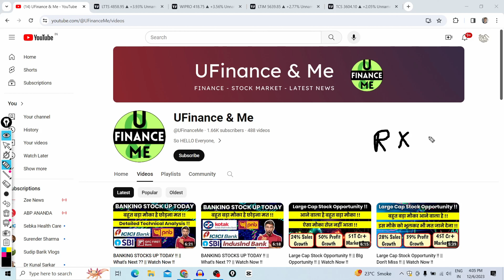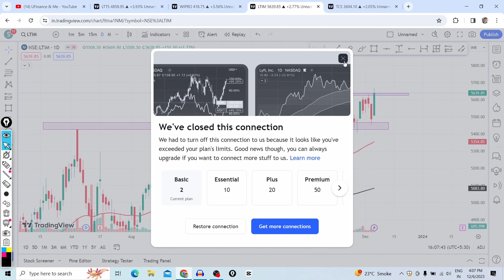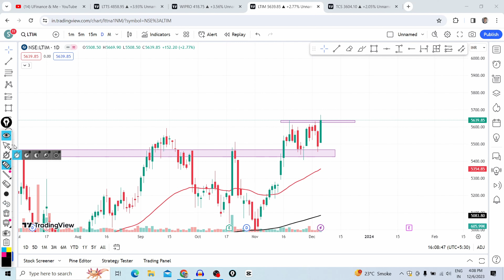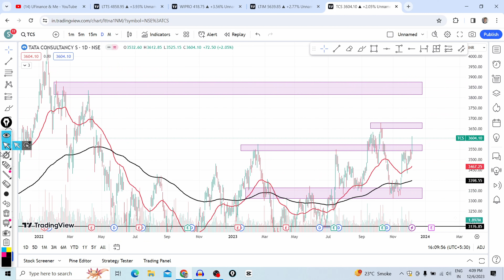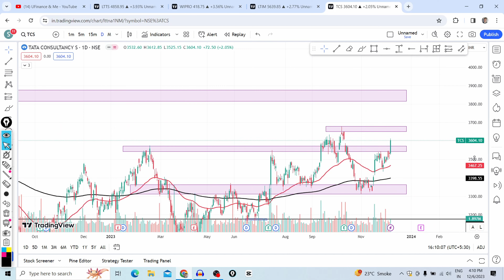IT STOCKS MOMENTUM !! || Don't Miss !! || One Time Opportunity !!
🌟 Your Querries

wipro share price latest news
wipro  business model
wipro fundamental analysis
wipro business analysis
wipro technical analysis
wipro detailed analysis
ltimindtree stock analysis
ltimindtree share
ltimindtree share latest news
ltimindtree  analysis
ltimindtree share price
ltimindtree share price latest news
ltimindtree share fundamental analysis
ltimindtree share detailed analysis
ltimindtree share technical analysis
ltimindtree share business analysis
ltimindtree  share news today
ltimindtree share expansion plans
Is ltimindtree a multibagger stock
ltimindtree latest news today
ltimindtree business model
ltimindtree share business model analysis
ltimindtree share analysis
ltimindtree share analysis
ltimindtree share price
ltimindtree business model
ltimindtree fundamental analysis
ltimindtree business analysis
ltimindtree technical analysis
ltimindtree detailed analysis
tcs stock analysis
tcs share
tcs share latest news
tcs analysis
tcs share price
tcs share price latest news
tcs share fundamental analysis
tcs share detailed analysis
tcs  share technical analysis
tcs share business analysis
tcs share news today
tcs share expansion plans
Is tcs a multibagger stock
tcs business model
tcs fundamental analysis
tcs business analysis
tcs technical analysis
tcs detailed analysis
ltts stock analysis
ltts share
ltts share latest news
ltts analysis
ltts share price
ltts share price latest news
ltts share fundamental analysis
ltts share detailed analysis
ltts share technical analysis
ltts share business analysis
ltts share news today
ltts share expansion plans
Is ltts a multibagger stock
ltts business model
ltts fundamental analysis
ltts business analysis
ltts technical analysis
ltts detailed analysis